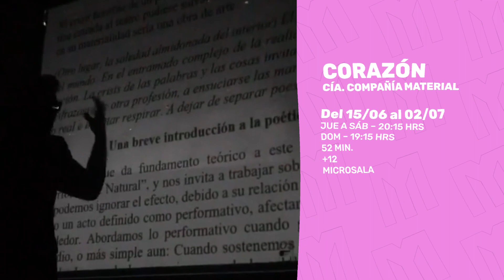CarteleradelMes Junio junto con las Yeguas Sueltas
En este mes de las disidencias sexuales, revisa toda la programación junto a las actrices Lola Quezada, Ymar, Mala y Bruna, elenco de la nueva obra de la compañia Teatro Sur que conmemora los 50 años de la primera manifestación trans y homosexual en Chile.

Fe de erratas: La exposición Insular dice 17/06, está debería decir 24/06

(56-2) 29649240